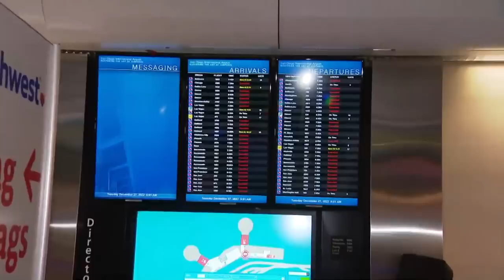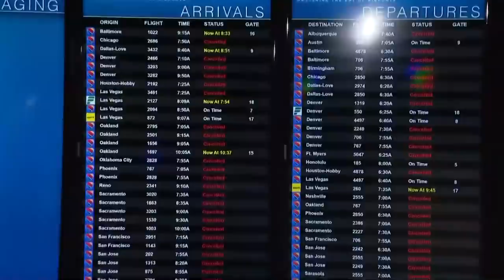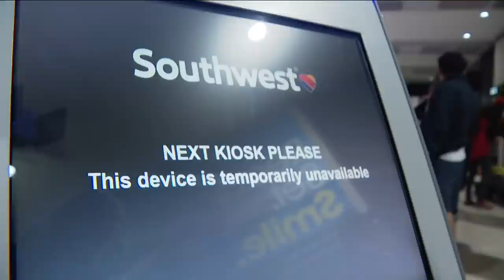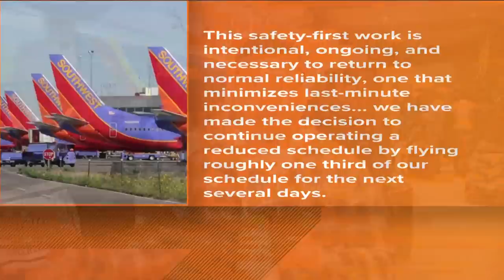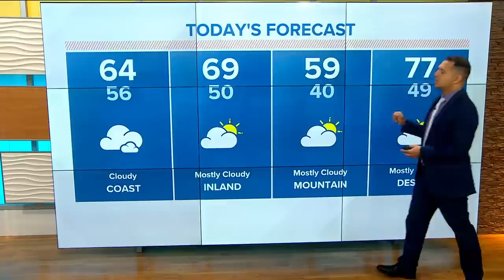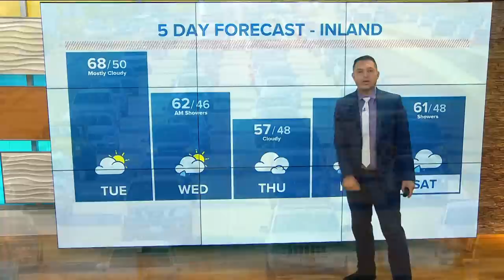San Diego's top stories for December 27 at 6 a.m.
In this update we cover the continuing chaos Southwest Airlines has caused at San Diego International and we break down the incoming chances for rain in the region.